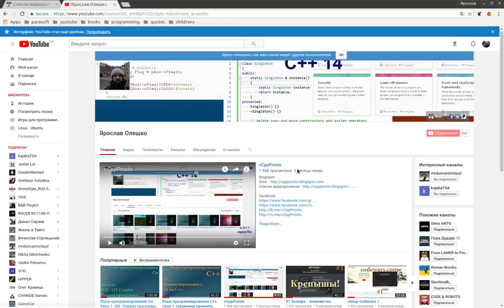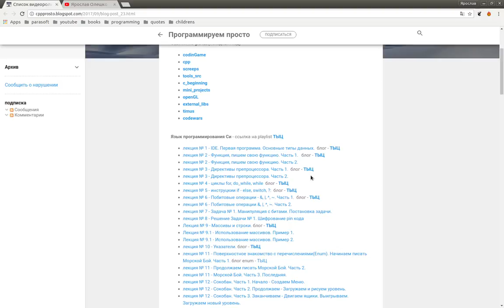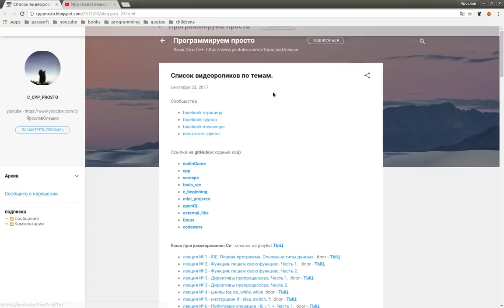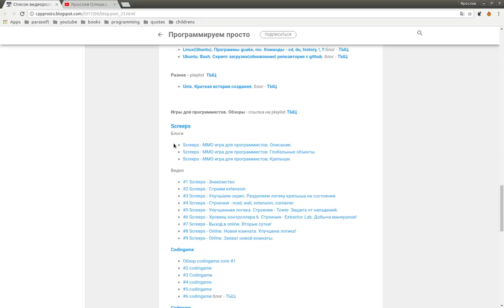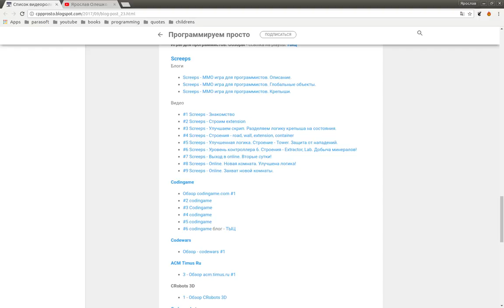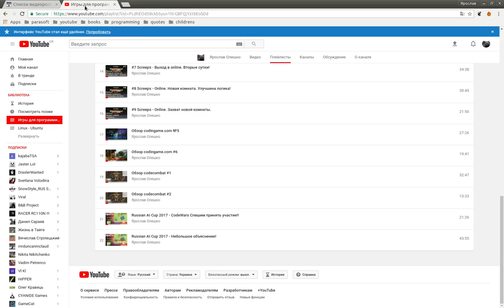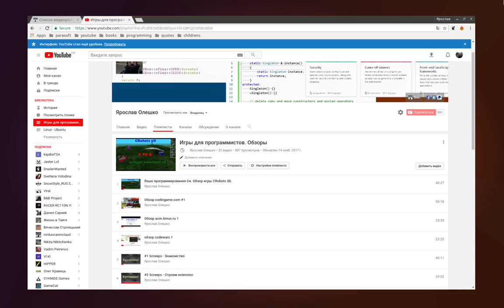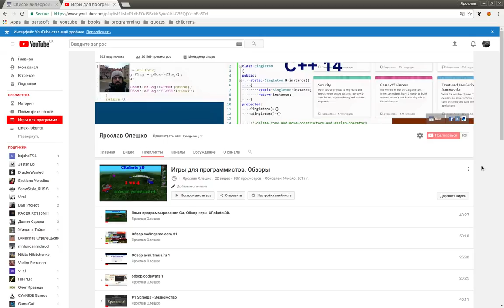Обзор канала. Декабрь 2017. Планы на будущее.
Партнеры

WebMoney
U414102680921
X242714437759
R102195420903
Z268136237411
Большое спасибо за помощь.